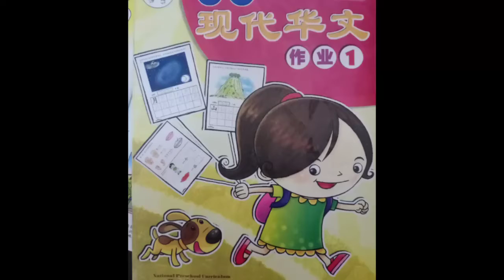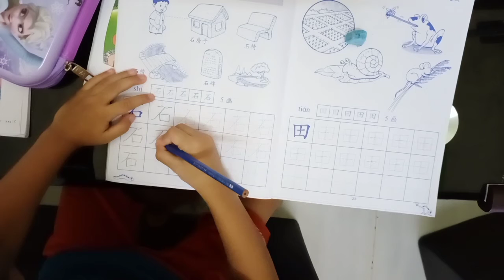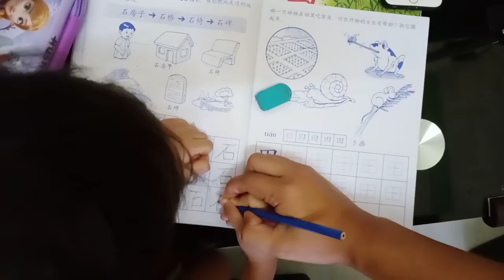Fahim (5T) | Menulis Tulisan Cina | 5-5-20 | PKP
Tadika Kwang Hwa How Yue Dungun

Buku Tulis untuk pelajar 5 tahun.